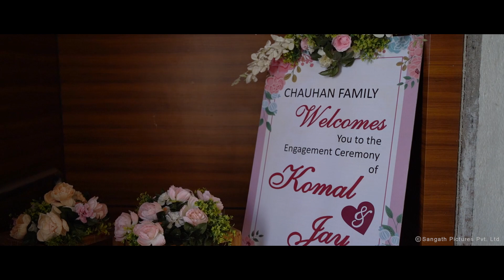JAY & KOMAL | Engagement Highlight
International Excellence Award Malaysia🇲🇾 winner
"Best Wedding & Pre wedding Photography
& Cinematography Service Provider"
Production partner with team Kangana Ranaut in Thailand 🇹🇭
We do destination, royal, bigfat, bollywood wedding around the globe🌍 also corporate & commercial events.